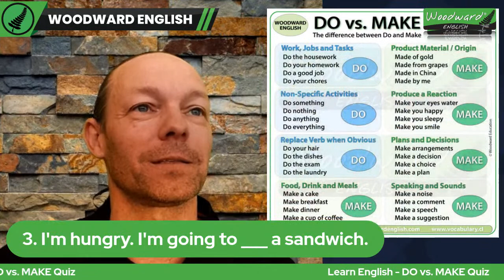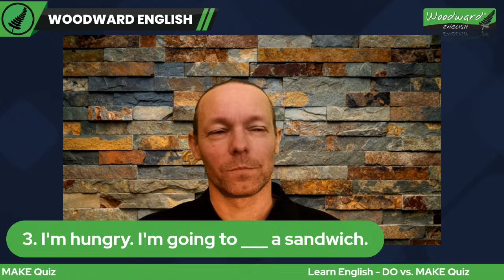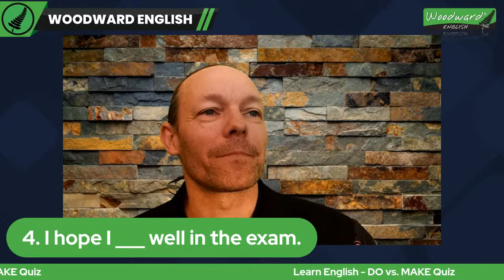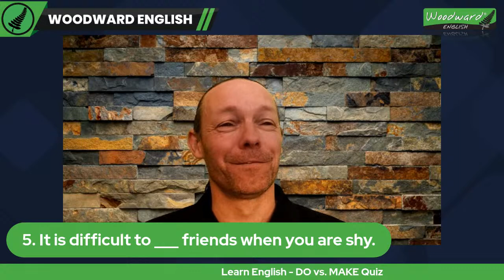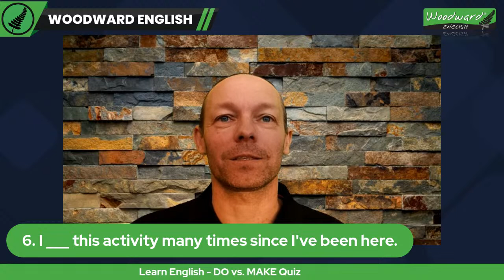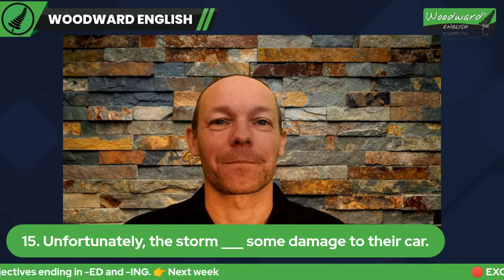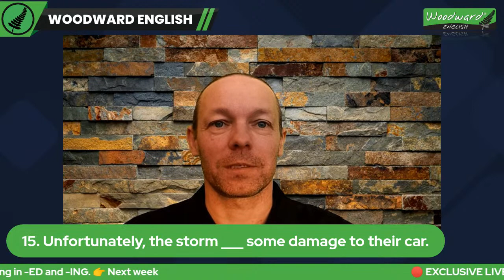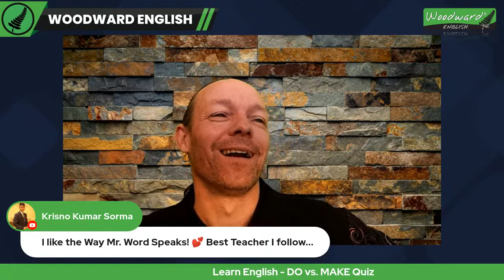DO vs. MAKE Quiz - How good is your English? - LIVE English Lesson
How good is your English?
This English lesson with Rob W from Woodward English was LIVE.
Today we are going to see if you know how the difference between DO and MAKE in English.
DO vs. MAKE Quiz - How many can you get correct?

We will be look at common collocations with DO and MAKE.

This is your opportunity to improve your English and learn some new grammar and vocabulary.
Come and join me and participate in the live chat!

This is our weekly LIVE English lesson ... same day and same time every week.